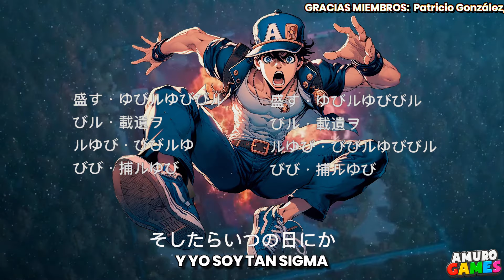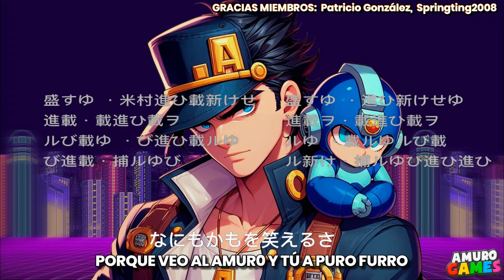Pero qué hicieron en Sonic Maker!? 😵‍💫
Hoy jugamos Classic Sonic Simulator, que es un Sonic Maker Online bastante divertido

Aquí jugamos juegos de Sonic, Super Mario, y casi siempre con mods, muchos mods, juegos de Sonic.exe y también cosas de Super Mario MX (el Mario.exe). Juegos para PC y android